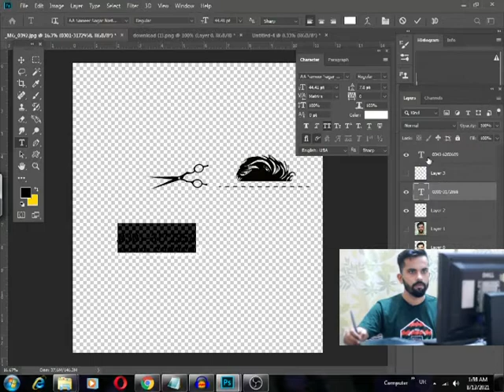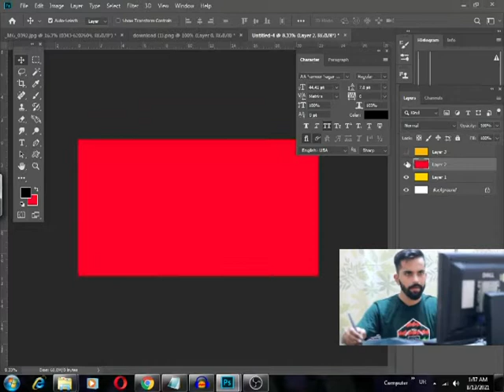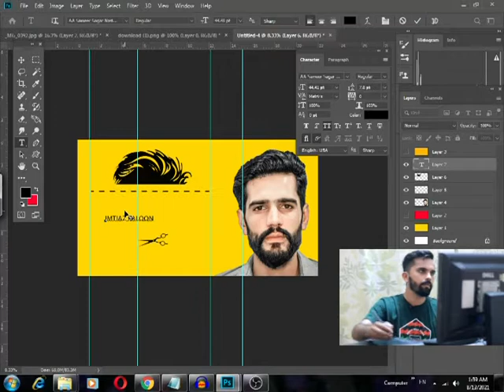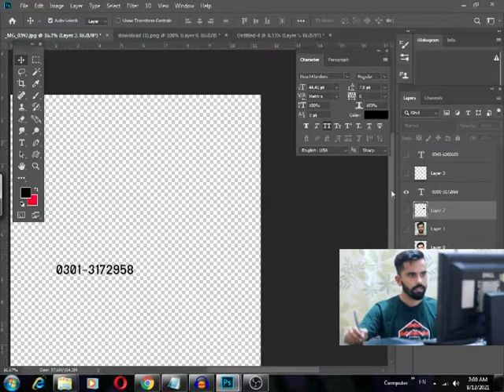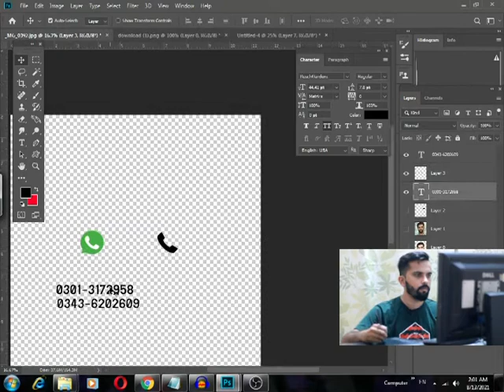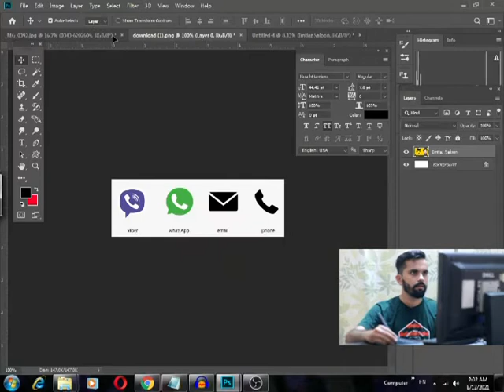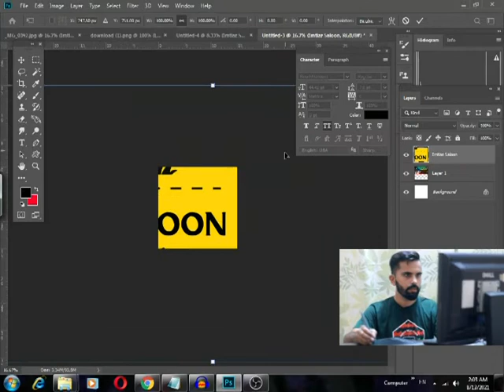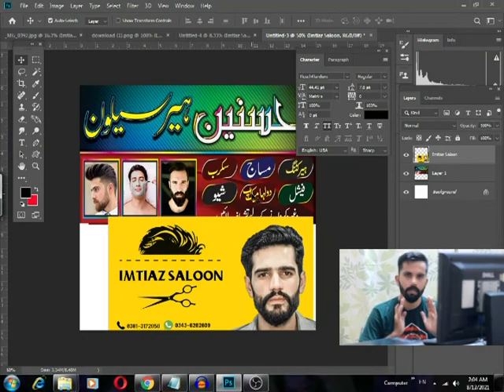Classy BARBERING/HAIR SALON BANNER Design | Photoshop Tutorial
DIGITAL PORTRAIT PAINTING EFFECTS